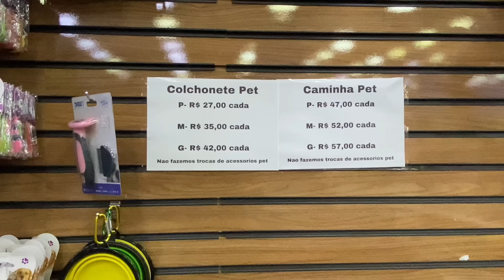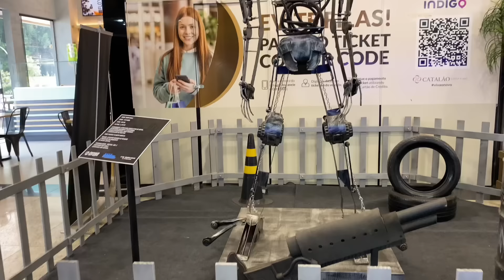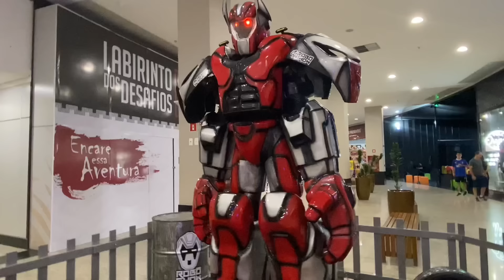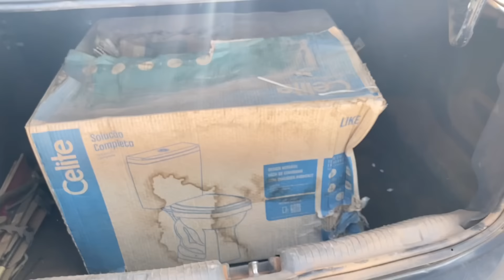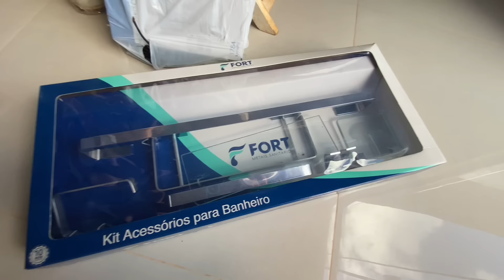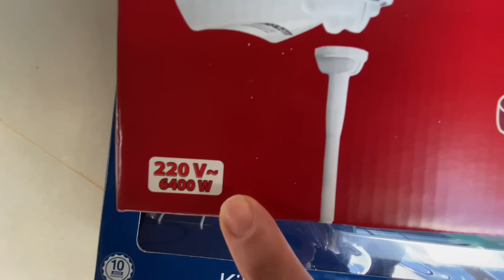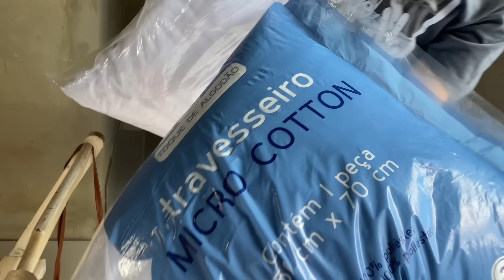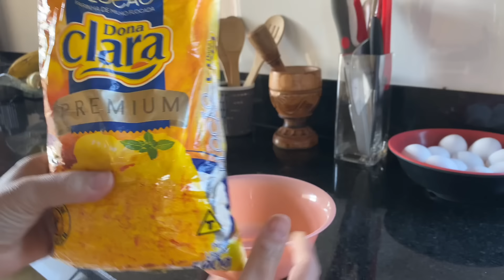Compramos itens para o banheiro/ como fazer o cuscuz/ Nosso final de semana animado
Meu Instagram @gisellecortes24